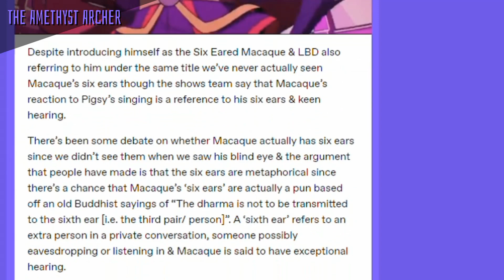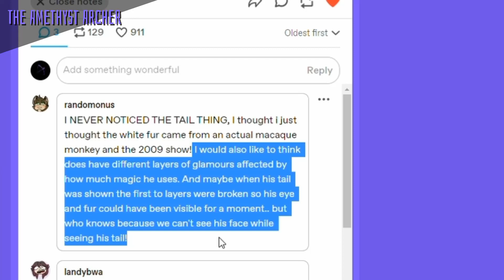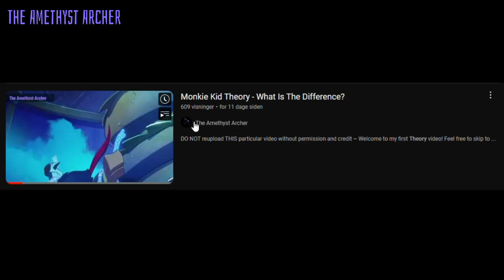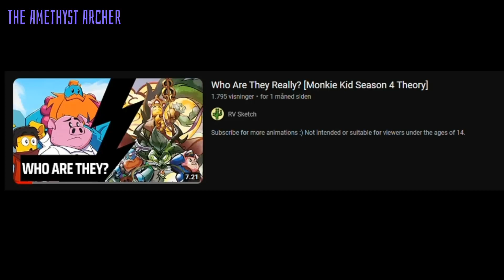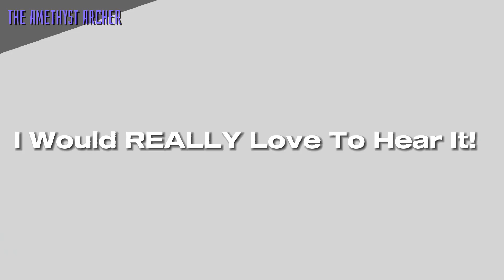Monkie Kid Theory - How Does Macaque Actually Look?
--- CHAPTERS:
00:00 | Startup and Shoutout
00:54 | Animation error or lighting?
01:51 | Monkey King 2009
02:06 | Multiple layers?
03:41 | Knowningly reveal of scar (Six ears)
04:37 | The Lady Bone Demon
06:28 | The Flashback
07:27 | Not doing it himself??
10:35 | Blind eye, scar, and six ears
11:11 | After he died..?
11:46 | Conclusion
11:57 | Outro
Welcome to my second theory!

Now I will start working on that 20-subscriptions Special, a bit late I know...😅 I wanted to finish these theories first. But I have already begun actually, so fear not..! I do not expect It will take too long now, but it will still take some time though, I want it to be good!
Maybe it will even be a 30-subscription special..! Thank you SO much for all the support and your interest in this channel!!✨

--- LINKS
Link to the theory this theory is based on/inspired by on Tumblr ~

Link to RV Sketch's YouTube Channel and video (Yet again ~

--- MY ANIMATION
My Tumblr - My Art and Fanart of the series, I edit

- Series: LEGO Monkie Kid
Edit: Capcut (mobile)